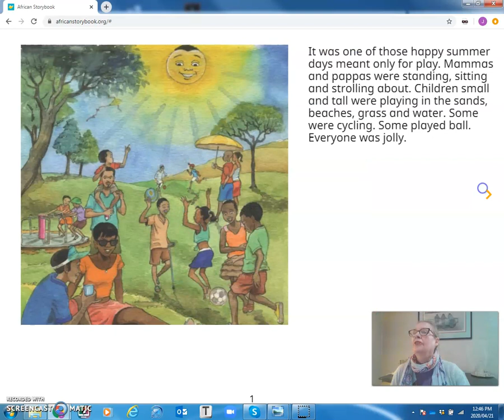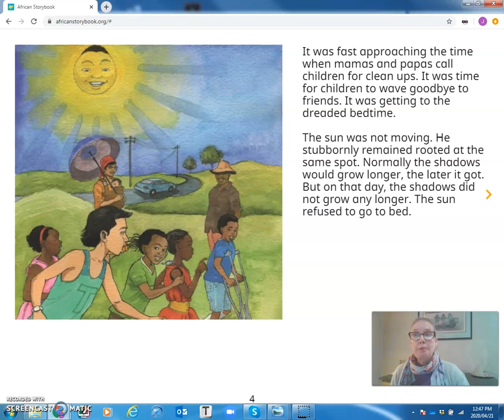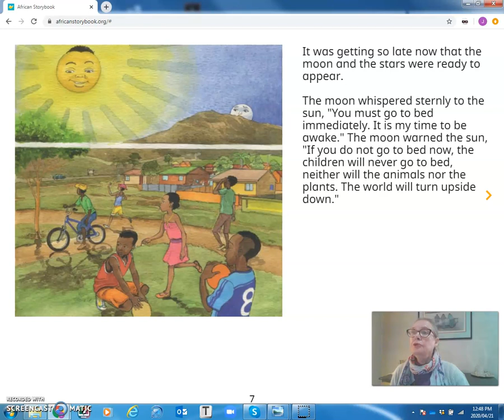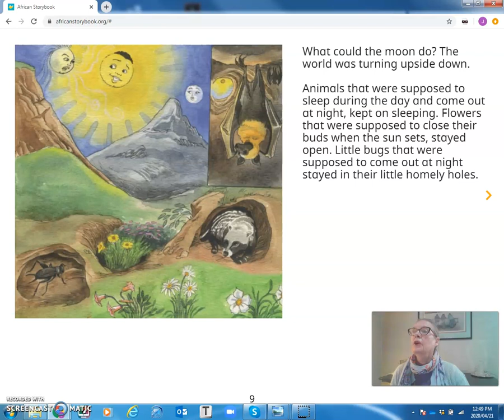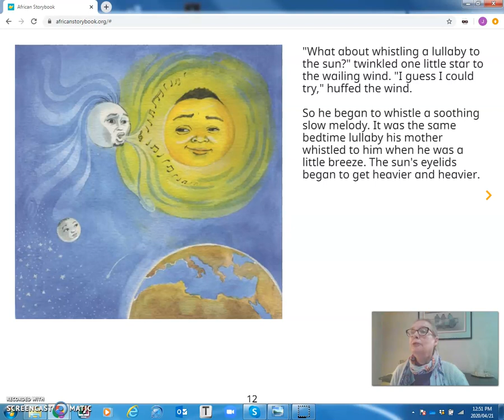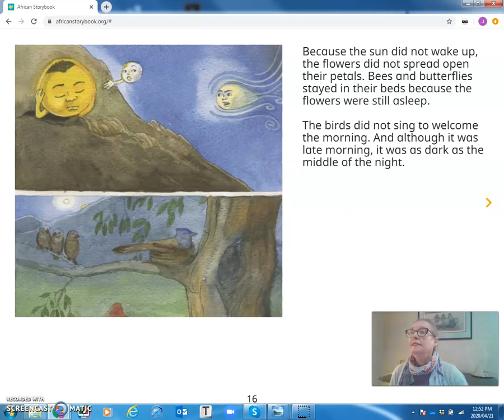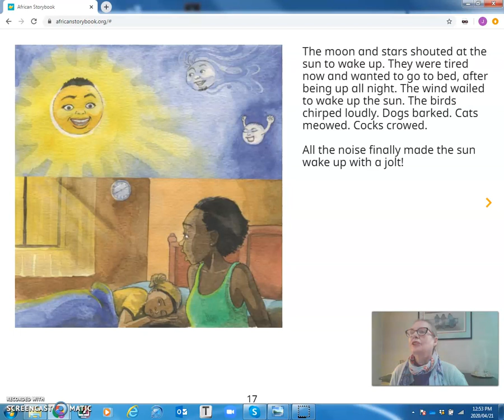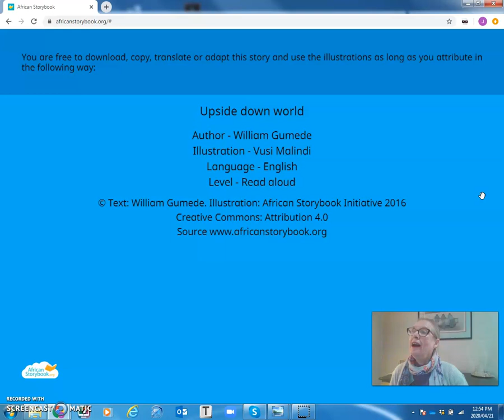UpsideDownWorld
Jenny L reads Upside Down World - a story about the Sun who did not want to go to bed. This story is for older children to read, or for parents, carers or teachers to read aloud to children